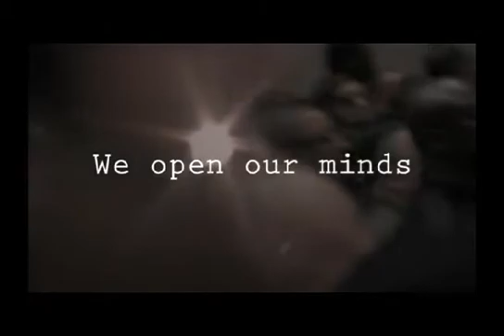Iron Sharpens Iron Experience